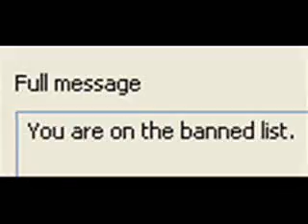Ventrilo Harassment - Dental Plan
VideoCompiler Ventrillo Harassment

I AM NOT THE REAL VIDEOCOMPILER